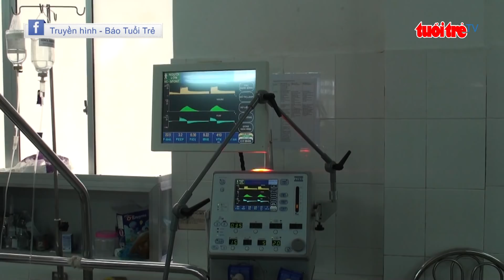⚡ Cẩn trọng | Cẩn thận uống phải rượu pha cồn ngày Tết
Ngày Tết thường gắn với những cuộc vui có bia rượu. Nâng chén rượu mừng ngày sum họp, chúc nhau những điều tốt lành vốn dĩ cũng là một nghi thức đẹp. Nhưng nếu quá chén lại là một điều mà chúng tôi muốn gửi lời cảnh báo đến quý vị. Nhất là khi thực trạng làm rượu giả, rượu có lượng cồn công nghiệp – methanol vượt mức cho phép như hiện nay. Khi uống quá nhiều loại rượu này hậu quả dễ dẫn đến là phải đi bệnh viện cấp cứu vì bị ngộ độc rượu, chưa kể còn mất kiểm soát bản thân, dẫn đến ẩu đả, gây tai nạn đáng tiếc